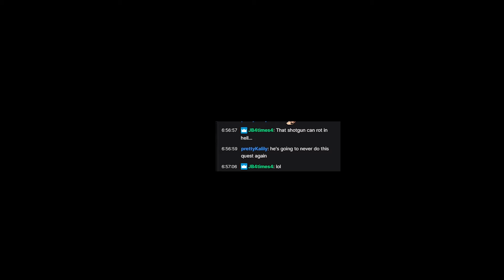I did all that I could